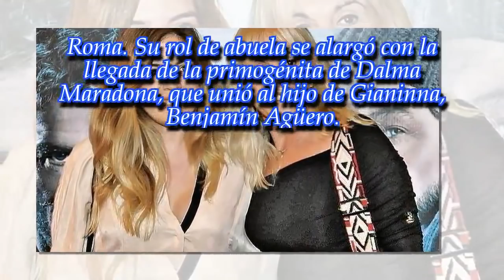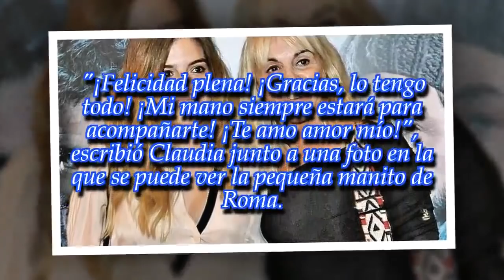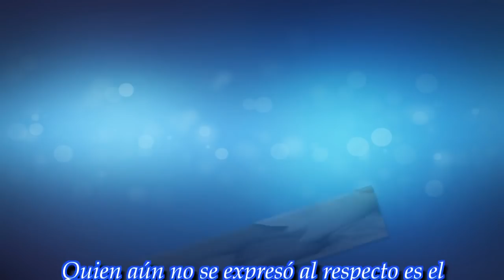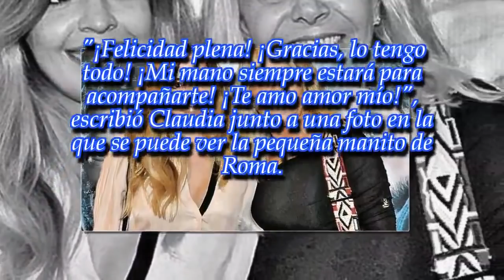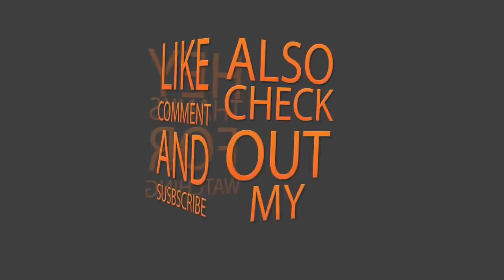Claudia Villafañe, embobada con su nueva nieta Roma